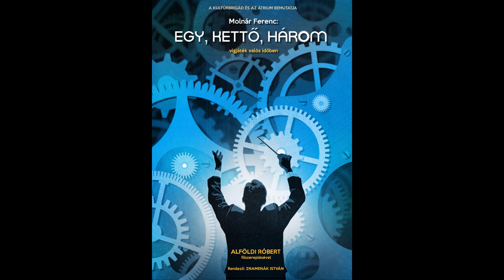Egy, kettő, három - előnarráció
Molnár Ferenc: Egy, kettő, három
Vígjáték valós időben, egy felvonásban, audionarrációval,
a budapesti Átrium művészeinek tolmácsolásában.

Látássérülteknek az előadást akadálymentesíti az AKKU – Az Akadálymentes és Korlátlan Kultúráért Egyesület. Az aktuálisan narrált előadásokhoz kapcsolódó információkat megtalálja  az AKKU Egyesület honlapján, illetve az egyesület Facebook oldalán létrehozott esemény meghívóban.